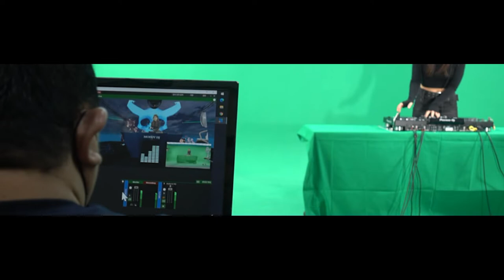DJ MOEUV Metaverse Concert - Sketch #1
DJ MOEUV Metaverse Concert Produced by Culture Connection - Sketch #1

Produced by Culture Connection Corp.